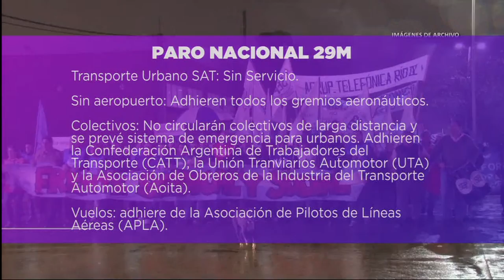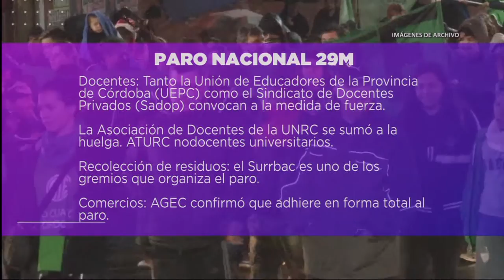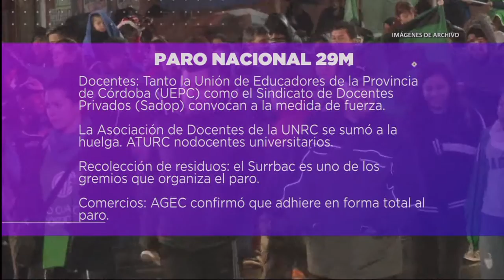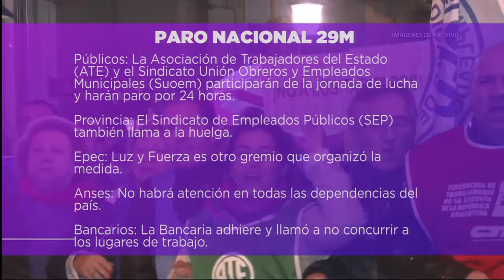SERVICIOS AFECTADOS POR EL PARO NACIONAL 29 M